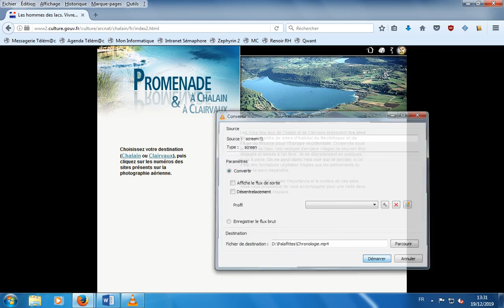Les Hommes de Lacs 5 - Chronologie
avant sa mise à jour.